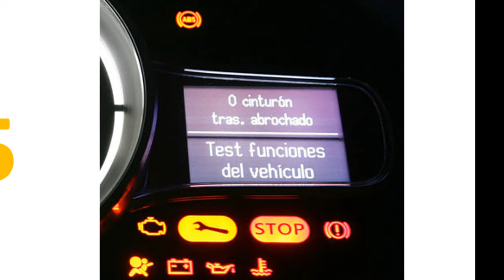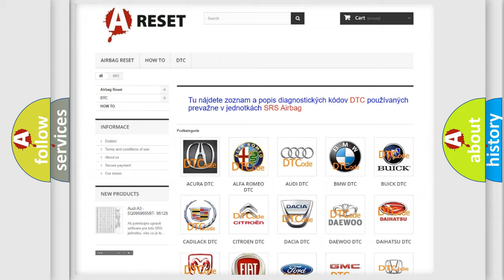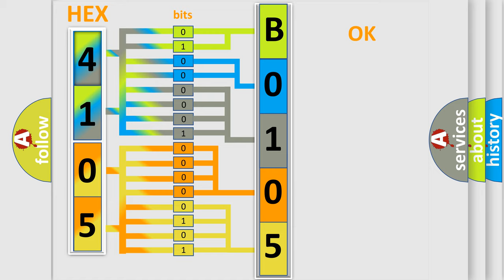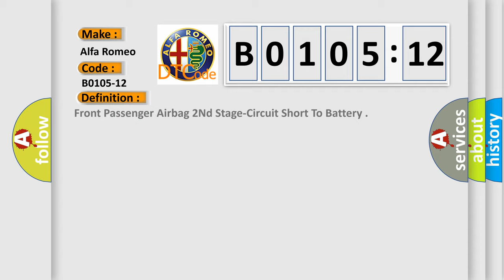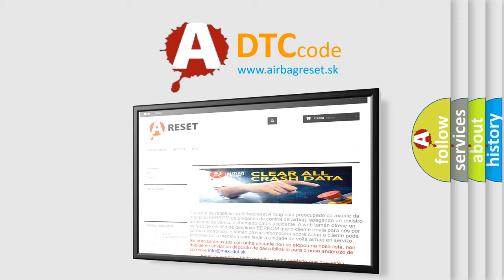DTC Alfa-Romeo B0105-12 Short Explanation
Contents:
0:21 Basic DTC analysis according to OBD2 protocol standard.
1:48 Insight into programming
2:58 A diagnostically understandable description of the Diagnostic Trouble Code
3:05 Basic error definition

Make:
Alfa Romeo
Code:
B0105-12
Definition:
Front Passenger Airbag 2Nd Stage-Circuit Short To Battery
Description:
Cause:
Passenger Squib 2 Line 1 Circuit Shorted To Voltage
Passenger Squib 2 Line 2 Circuit Shorted To Voltage
Passenger Airbag
Occupant Restraint Controller (Orc)
Failure Type: